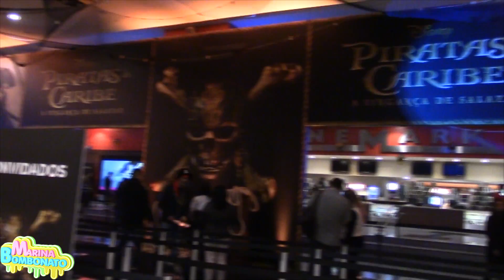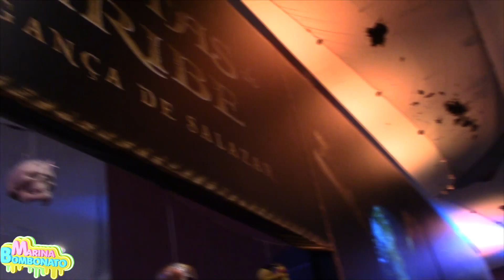Piratas do Caribe A Vingança de Salazar Première Disney (Cinema, Pré Estréia, Filme)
Vlog da Première de Piratas do Caribe A Vingança de Salazar Homens Mortos Não Contam Histórias (Disney, Pré Estréia, Filme, Cinema) por Marina Bombonato

No vídeo de hoje eu registrei um pouquinho da pré estréia do novo filme da Disney Piratas do Caribe A Vingança de Salazar, homens mortos não contam histórias, Johnny Depp retorna às telas de cinema no papel do anti-herói icônico e fanfarrão, Jack Sparrow. Nessa aventura cheia de ação o Capitão Jack, que anda passando por uma onda de azar, sente os ventos da má sorte soprando com muita força por causa dos marinheiros fantasmas, liderados pelo aterrorizante Capitão Salazar.

Google+: +ninabombonato
Musical.ly: @marinabombonato

Endereço:
Caixa Postal
Marina Bombonato
74277
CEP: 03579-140